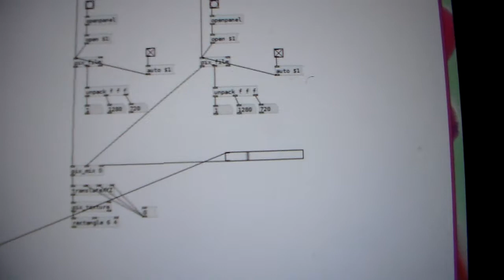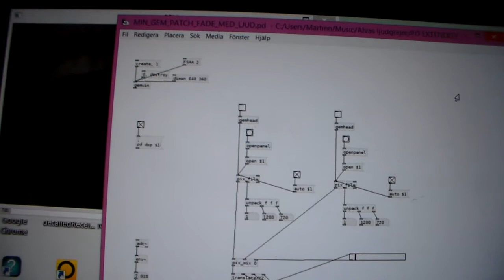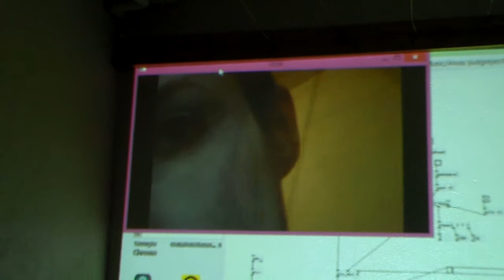Sound art project with piezos, GEM and Pure Data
My exam project for sound art class at Hola Folkhögskola. The sound is picked up by piezos from metal threads in the ceiling, once used for hanging laundry. A hidden microphone is using the sound input values to mix between two videos, recorded in the same room. Pure data is doing the job. Thanks to Raphael Hernandez for the very useful patch building tutorial.